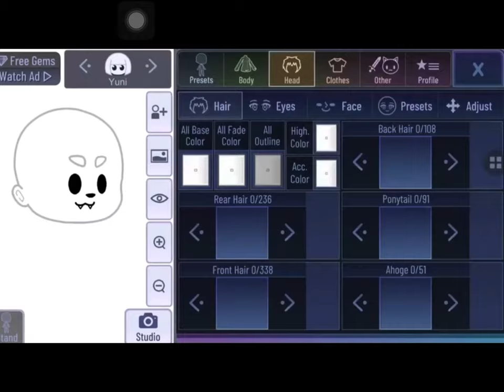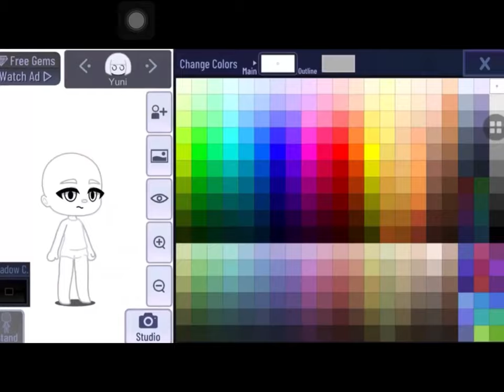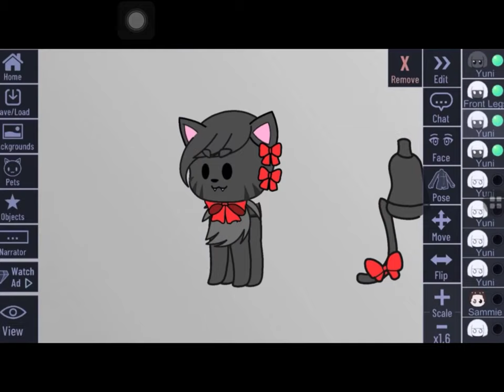November 18, 2020